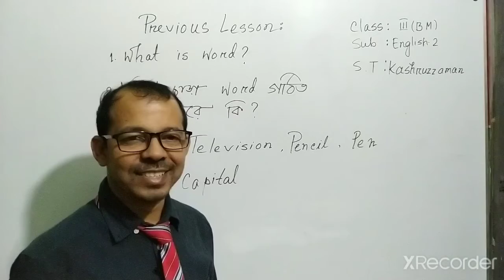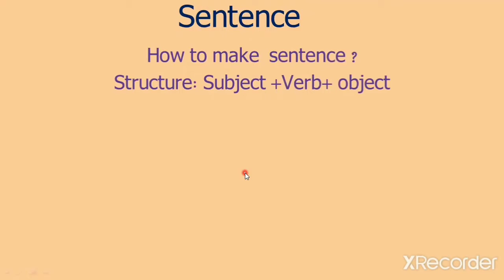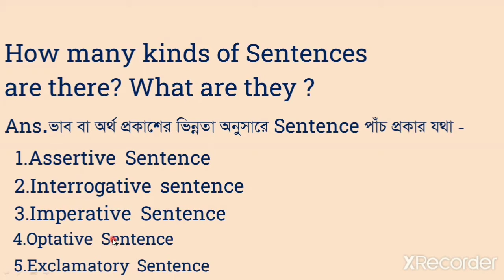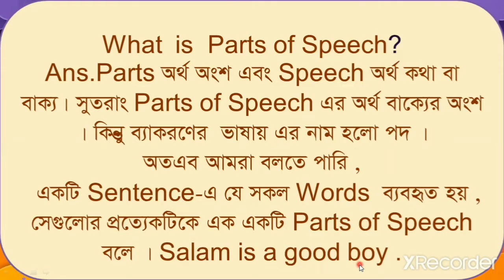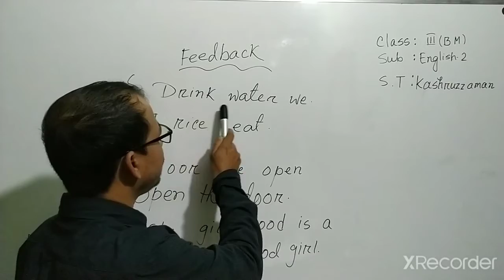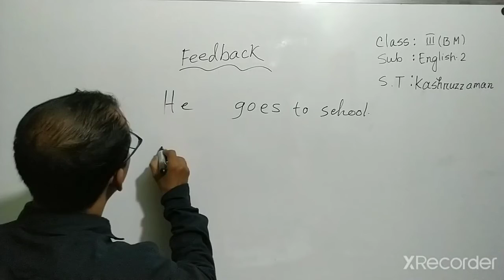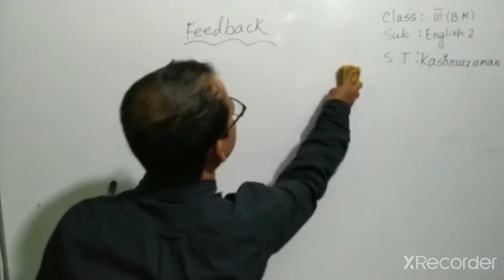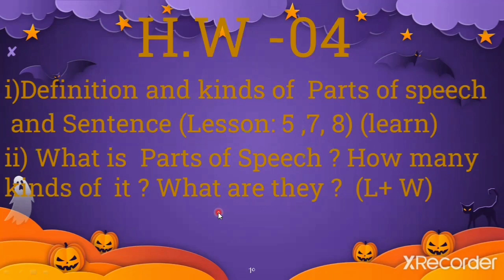21 III BM English 4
Class: V (BM)
Subject: English -2
Topic: Sentence & Parts of Speech
Teacher: Kashruzzaman
Branch:Diabari
Coordinator: Shirin Akter